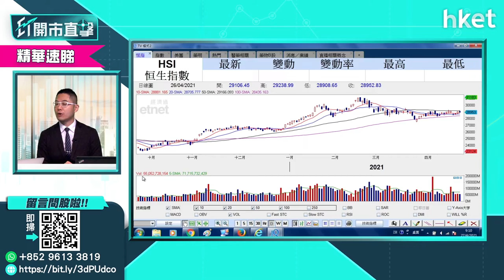【ET開市直擊】（精華）港股悶局未破 恒指睇咩位聶振邦話你知（2021年4月27日）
恒生指數今早輕微低開後走勢偏軟，在28900點水平窄幅上落。五月將至，適逢內地「五一假期」，恒指睇咩位？華盛證券分析師聶振邦話你知。